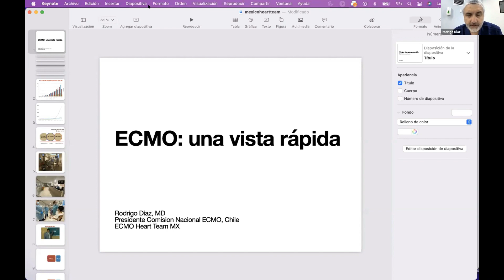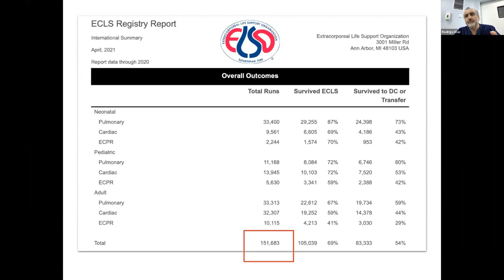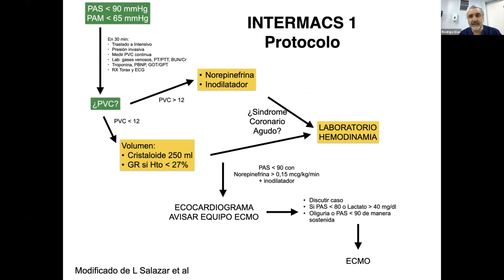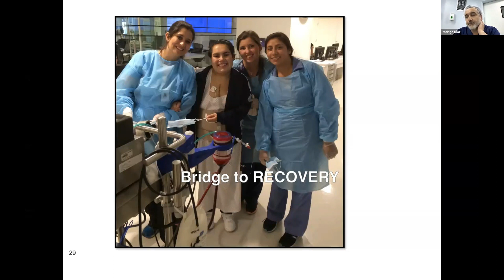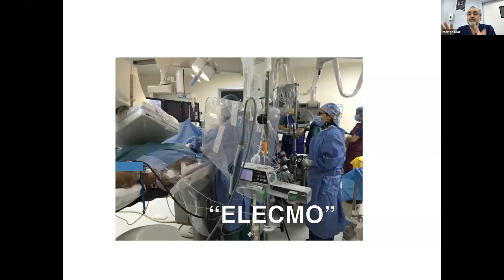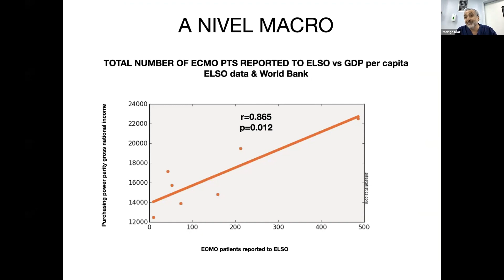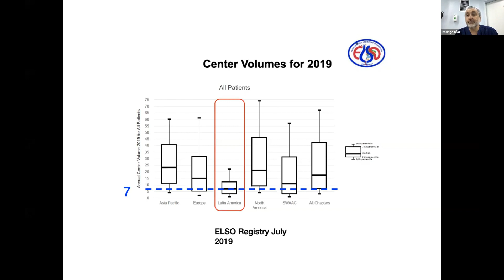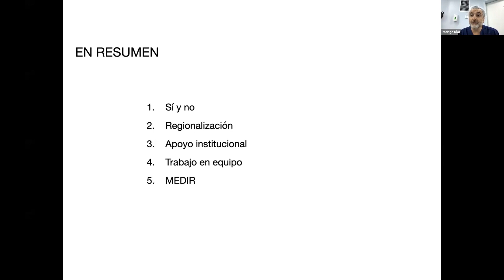UPDATE AL ECMO 2022 - INTRODUCCIN GENERALIDADES E HISTORIA.